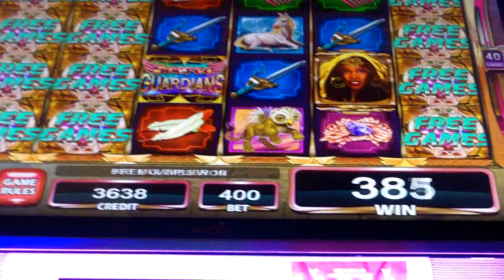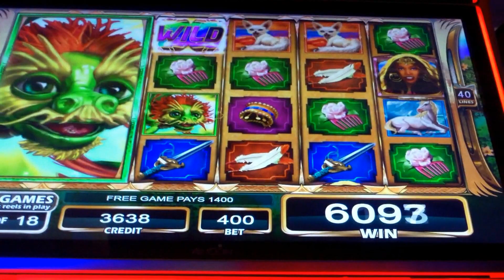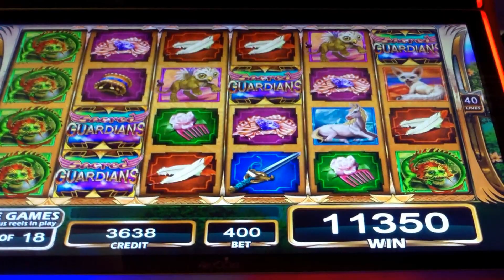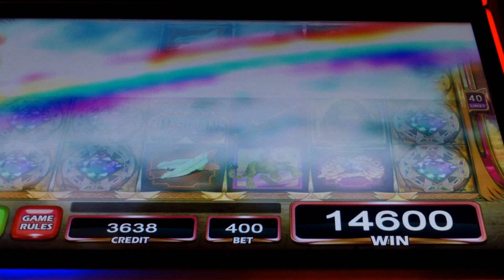SACRED GUARDIANS SLOT *MAX BET BONUS* - Slot Machine Bonus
A slot machine bonus feature on Sacred Guardians. Initially, I did LIVE PLAY for this video...but it was so spliced, I decided not to show. This machine is located right in front of the Security Booth at Borgata in AC...and for every patron they have 10 security guards. Pathetic! You would think this casino is some kind of fortress! Anyway, you will hear my disenchantment upon entering the bonus...because I didn't think the last symbol was there. Surprise - lol. Your support is appreciated.

Please visit my facebook page and thumbs up. Thanks :)